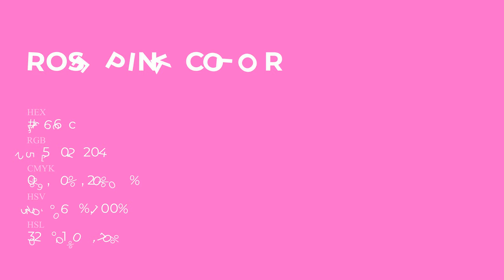Rose Pink color ff66cc hex Cool Violet color ff66cc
What color is Rose Pink ? ff66cc hex, Cool Violet color ff66cc

Hex ff66cc Color Code is also known as Rose Pink color

Hex ff66cc Color code in RGB color code model is created after adding 100% red color, 40% green color and 80% blue color.
Hex ff66cc Color code in CMYK color (process color) code model is generated after subtraction of 0% cyan, 6% magenta, 2% yellow, 0% black.